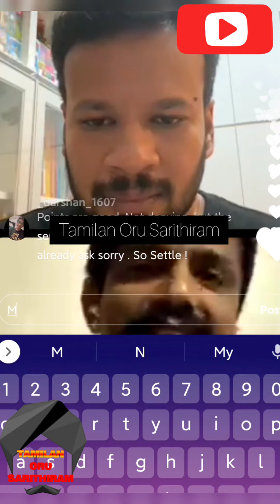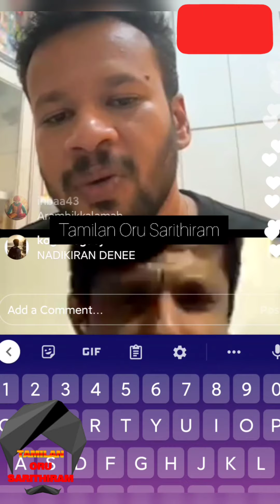Full video of apologies by Denesh as Producer of PenGirl Rock | Denes VS Santhanar Dronachariyar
The producer of PengirlRock Denes Kumar has made a public apology on the statement made by Revathy Mariappan, we would like to wish him thank you for this APOLOGY.

You have also mentioned that Host revathymariappan would also follow suit.
I would also request you to be more cautious and careful while releasing content on sensitive issues.
WE HOPE THAT THIS WILL NEVER REPEAT.

Santhanar Dronachariyar